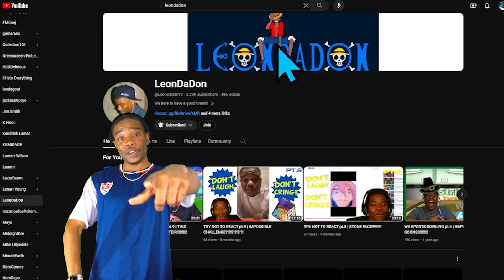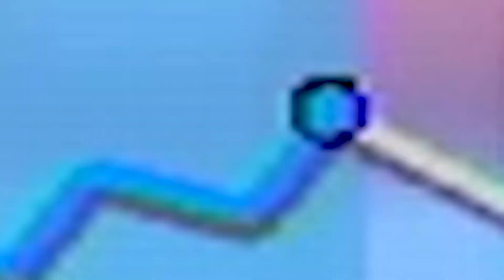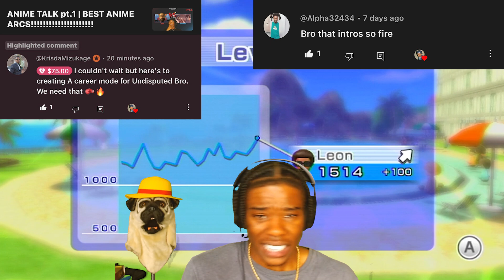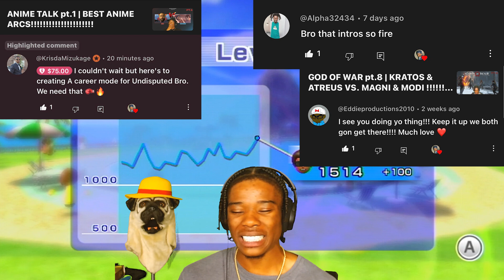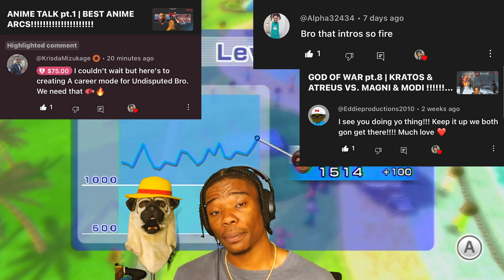WII SPORTS RESORT TABLE TENNIS pt.10 | WE NOT PLAYING TODAY!!!!!!!!!!!!!!!!!!